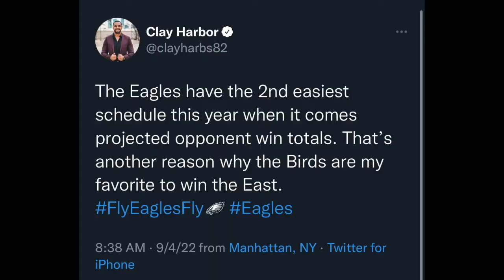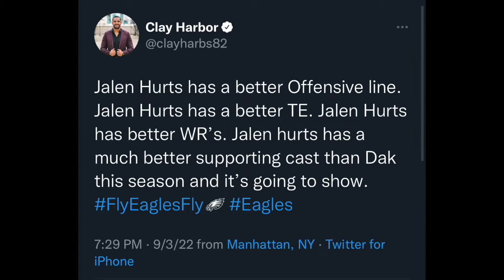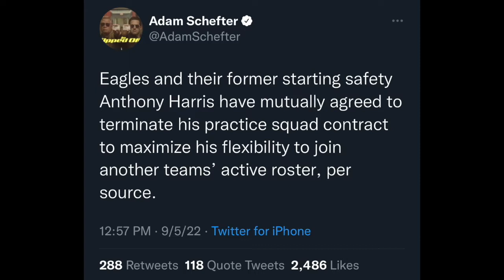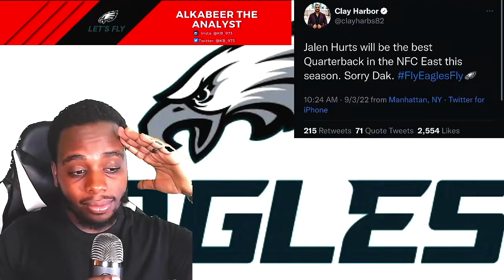Eagles news Jalen Hurts the best QB in the NFC East| Peters a cowboy 🥶 Anthony Harris released